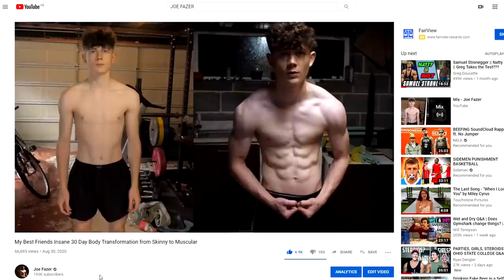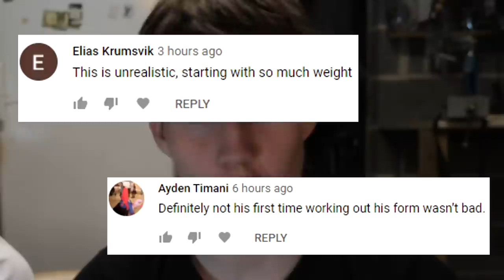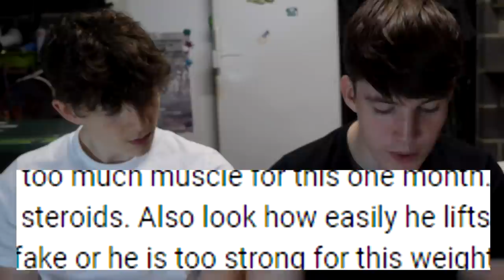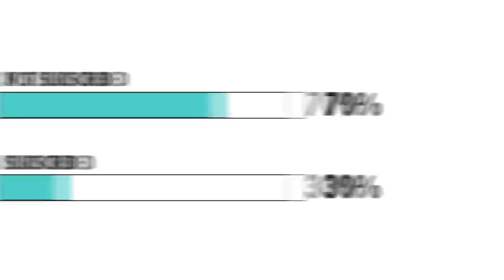Did Jack Take Steroids To Achieve His Physique in 30 Days?